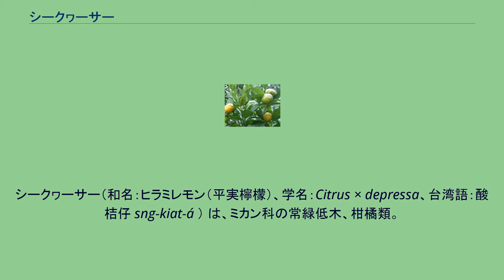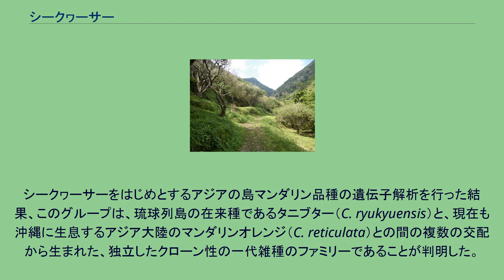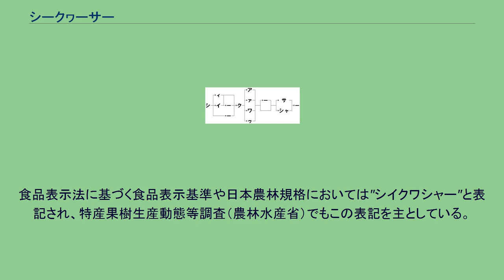シークヮーサー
シークヮーサー（和名：ヒラミレモン（平実檸檬）、学名：Citrus × depressa、台湾語：酸桔仔 sng-kiat-á ） は、ミカン科の常緑低木、柑橘類。
日本語の沖縄方言で「シー」は「酢」、「クヮースン」は「食わせる」の意味で、「シークヮーサー」という名称は「酸食わし」「酢食わし」という意味になる。
シークヮーサーの葉と未熟果 （沖縄県竹富町 西表島） シークヮーサー園 （沖縄県名護市 安和岳登山道） 日本の琉球諸島、および台湾に自生する。
高さは5メートルほど。
直径3センチメートルほどの白い花を咲かせる。
収穫は7月頃から。
通常は、果皮が緑色の時期に青切りで収穫する。
果実は皮が薄く25 - 60グラムほどで、温州ミカンを小型にしたような姿をしている。
未熟果は酸味が強いが、完熟するとオレンジ色に色づき、甘くなる。
シークヮーサーには複数の品種があり、イシクニブ、フスブタ、タネブト、ミカングヮ、イングヮクニブ、ヒジャークニブ、カーアチー、カービシー等、13 - 14種が確認されている。
それらを改良した品種としてクガニーがあり、熟すと果皮が黄金色になることから、沖縄地方の方言名でクガニー（黄金）と呼んだと言われている。
ノビレチンを豊富に含む。
台湾や東南アジアで栽培されている四季橘（しききつ、カラマンシー）と味や果実の形状が似ているため混同されやすい。
四季橘にはほとんどノビレチンが含まれておらず、成分検査を行なうとフロレチンが検出される事が判明している。
シークヮーサーをはじめとするアジアの島マンダリン品種の遺伝子解析を行った結果、このグループは、琉球列島の在来種であるタニブター（C. ryukyuensis）と、現在も沖縄に生息するアジア大陸のマンダリンオレンジ（C. reticulata）との間の複数の交配から生まれた、独立したクローン性の一代雑種のファミリーであることが判明した。
この大陸の親種は、中国の酸朱砂マンダリンに近縁であるが、わずかにブンタンの遺伝子移入があり、それがシークヮーサーに受け継がれた。
大陸の親はクローン繁殖する。
シークヮーサーの子孫も、有性生殖した個別の琉球ミカンの親と多数の独立した交配を行っており、時には種子親として、時には花粉親としての役割を果たしている。
このような多様な起源に加えて、沖縄にはシークヮーサーが自生し、琉球王国最古の歌謡集『おもろさうし』にも言及されていることから、交配は自然に行われたと考えられる。
日本では沖縄県が特産でよく栽培されている。
沖縄県ではレモンの代わりに果汁を飲み物や料理、醤油に加えるなどして使用している。
しぼり汁を泡盛に加えて楽しむこともある。
缶入りや瓶入りの果汁、シークヮーサーソーダやシークヮーサー果汁入りの缶チューハイ、乾燥果汁の粉末なども販売されている。
シークヮーサーに多く含まれるフラボノイドの一種ノビレチンには、がん抑制効果や、血糖値の上昇抑制、慢性リウマチの予防・治療、抗認知症効果、抗肥満効果があるとする研究報告があり、近年は健康食品として加工され流通している。
食用以外では、芭蕉布を織り上げた際に、そのままでは固い布を未熟なシークヮーサーの果汁で洗浄し、余剰の有機物を酸で溶かして柔らかくする用途に利用されていた。
また、くたびれた芭蕉布の再生のために数年に一度、シークヮーサーの果汁で洗濯することもあった。
シークヮーサーという名称は沖縄方言に基づくため、発音の解釈によって表記揺れが激しく、一定しない。
食品メーカーや店舗で商品名等にバラつきが生じている。
日本果汁協会では"シークヮーサー"表記を標準の表記として協会誌等で取り扱っている。
日本食品標準成分表における表記もこれにならう。
食品表示法に基づく食品表示基準や日本農林規格においては"シイクワシャー"と表記され、特産果樹生産動態等調査（農林水産省）でもこの表記を主としている。
沖縄県中央卸売市場の発行物では"シークァーサー"と表記されている。
ウィキメディア・コモンズには、シークヮーサーに関するカテゴリがあります。